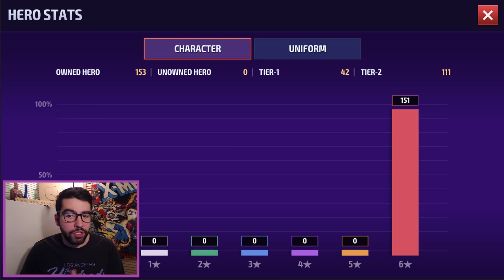In Challenge, Discover Fun - Marvel Future Fight